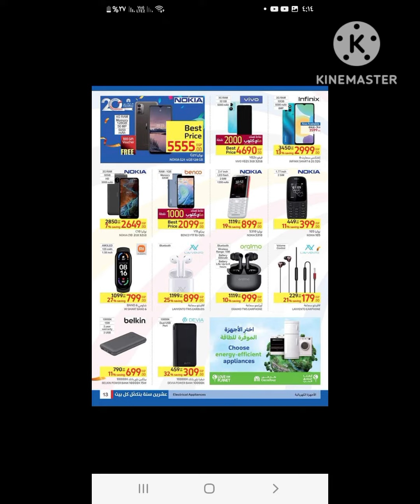عروض عيد ميلاد كارفور ٢٠٢٣علي الشاشات والموبايلات و اجهزة الكمبيوتر الجزء-الاول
عروض عيد ميلاد كارفور ٢٠٢٣علي الشاشات والموبايلات و اجهزة الكمبيوتر
مجلة كارفور
عروض كارفور ٢٠٢٣
عروض عيد ميلاد كارفور ٢٠٢٣
اسعار الشاشات
اسعار التليفونات المحموله
اسعار اجهزة الكمبيوتر ولاب توب
كارفور اليوم
حريق اليوم
كارفور اسكندرية